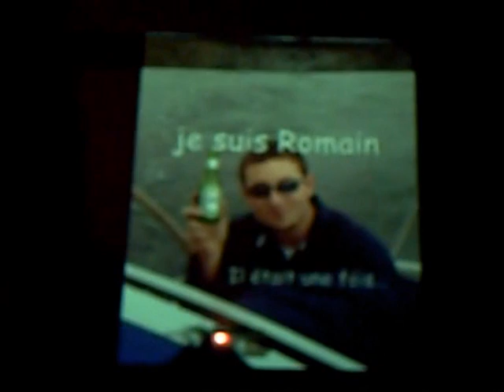Anniv de Romain 20 ans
20 ans de Romain - Mars 2008